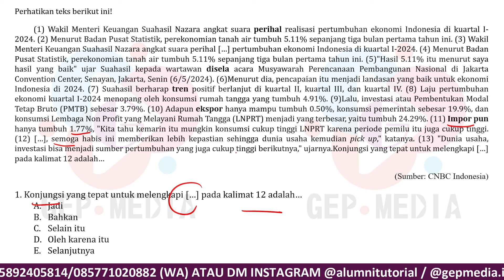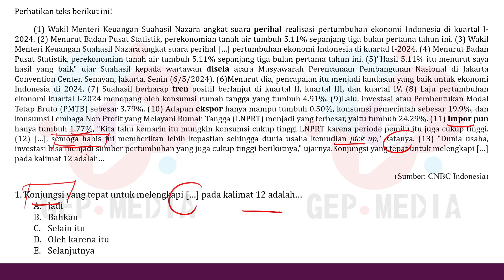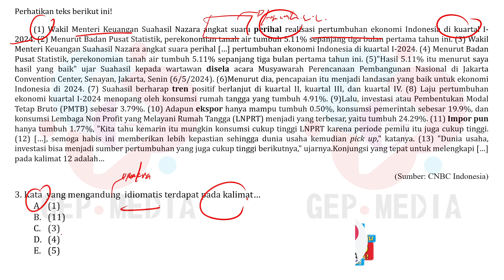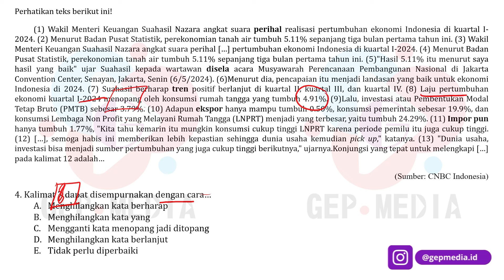BOCORAN SOAL UTBK SNBT 2024 HARI KE 1-6 GELOMBANG 1 | PEMAHAMAN BACAAN DAN MENULIS